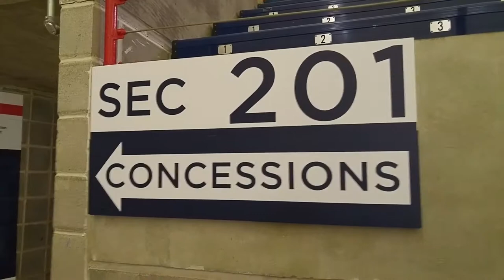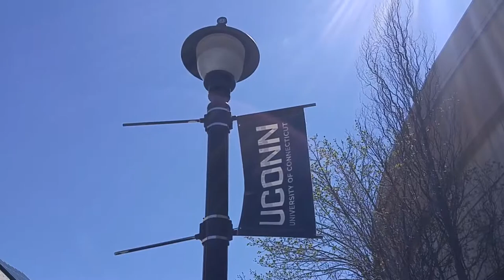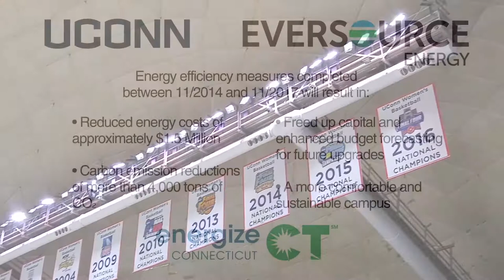Eversource UConn Success Story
UConn and Eversource celebrate campus-wide energy efficiency savings, including LED lighting and controls at Gampel Pavilion, with Governor Malloy and the CT Department of Energy Efficiency and Environmental Protection.